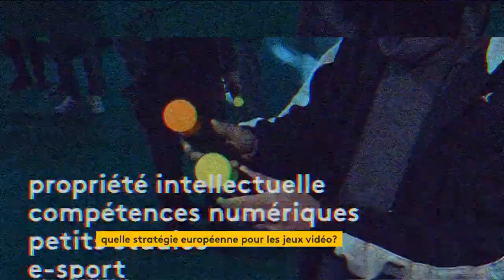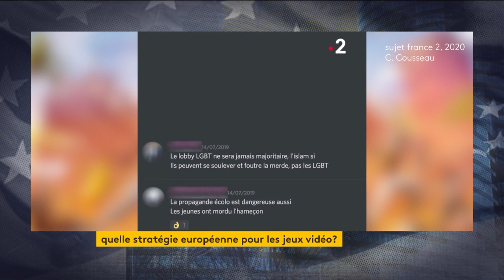Avoir une véritable stratégie européenne en faveur du jeu vidéo | Laurence Farreng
Laurence Farreng, Députée européenne MoDem-PDE, était l'invitée de l’émission La faute à l’Europe sur Franceinfo ce mercredi 22 février. Revoir son entretien.